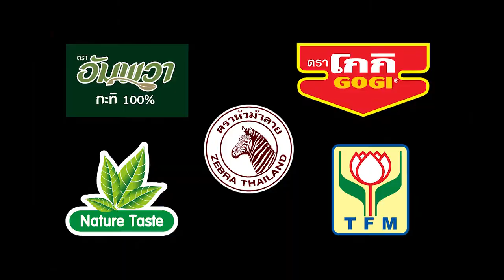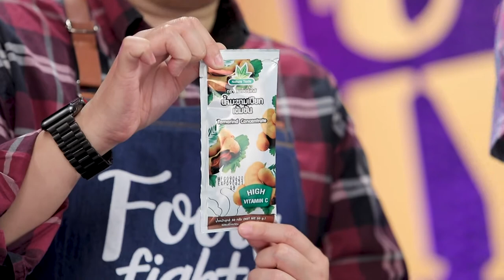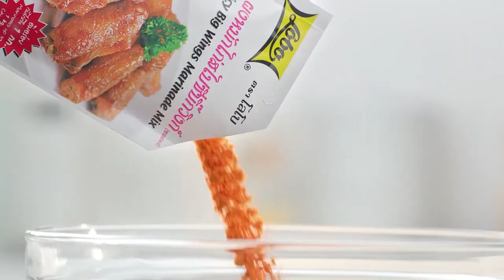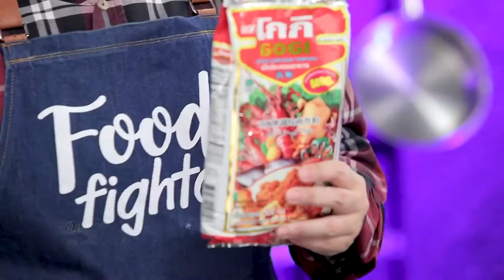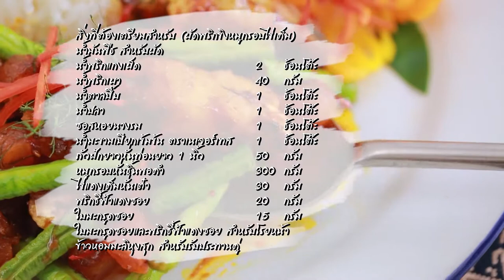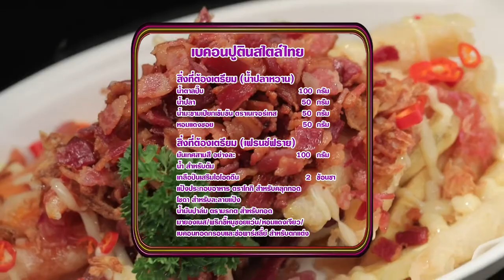'นานา' VS 'เท็ดดี้' เป่ายิงฉุบทำเมนู เบคอนปูตินสไตล์ไทย l FOOD FIGHTO l EP.95 [FULL]